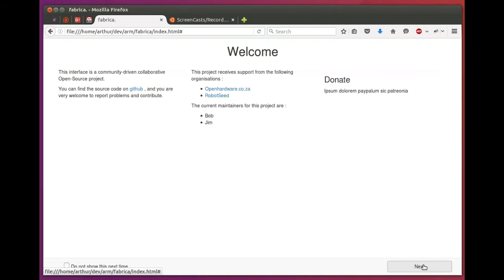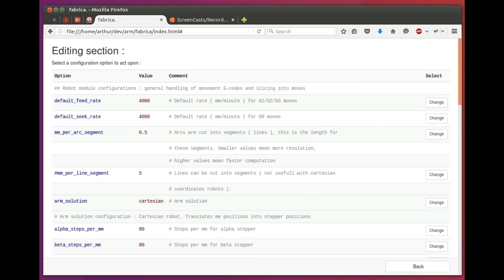Fabrica progress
Fabrica is a Smoothie GUI project, which you can find
I added a few things today, and thought I'd make a video to show where things are at.